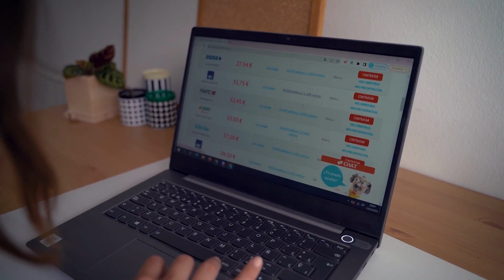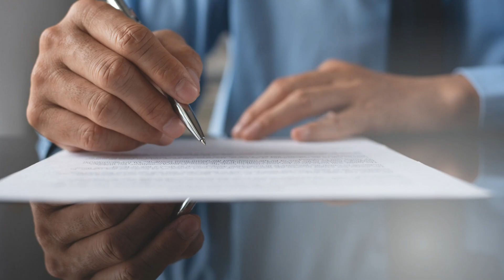| SEGURO DE SALUD | ❌6 Errores comunes al contratar el seguro médico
¿Has pensado en contratar un seguro de salud pero no sabes por dónde empezar?
Encuentra el seguro médico que necesitas y desde sólo 9€/mes

0:00 Intro
0:24 Comparador de seguros de salud
0:32 Elegir el seguro solo por el precio.
0:52 Estado de salud.
1:07 Carencias y exclusiones.
1:31 Cuadro médico.
1:44 Declaración de salud.
1:49 Duración de la póliza.
1:57 Consejo EXTRA para ahorrar.